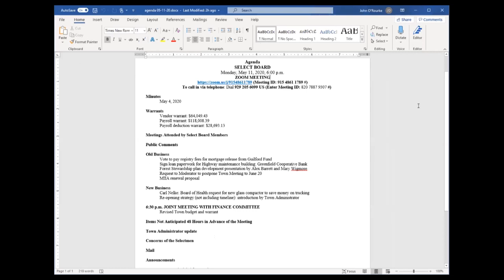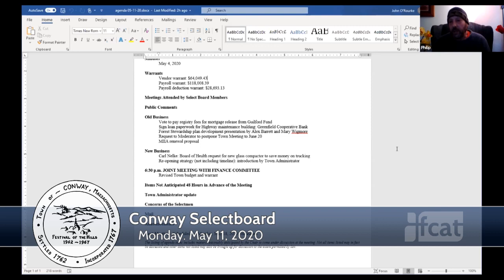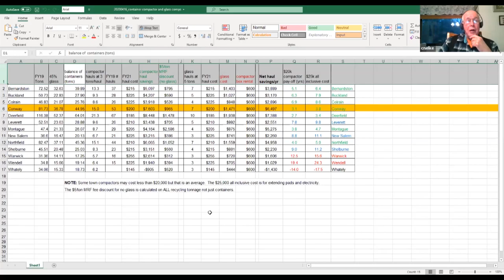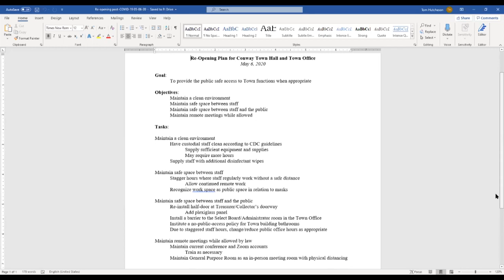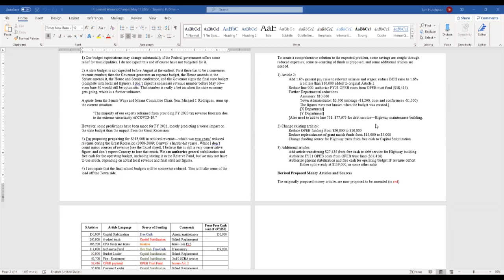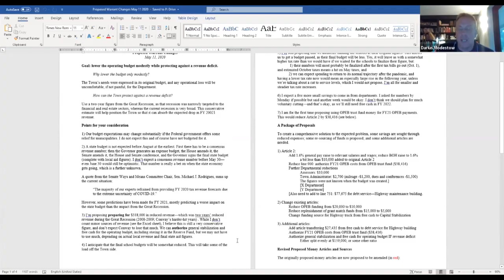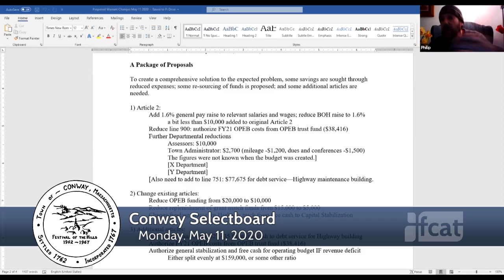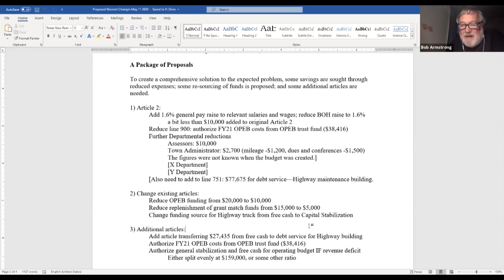Conway Selectboard via Zoom - May 11, 2020